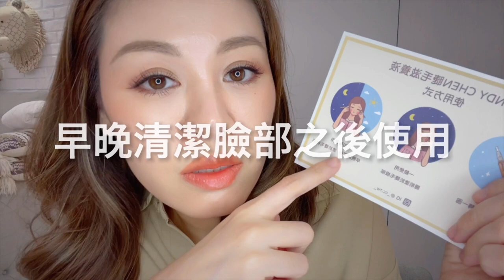睫毛真的會變長？睫毛滋養液實測！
趁現在細節變美變滿滿的準備來
老闆娘保證長的睫毛滋養液😆
真的是紀錄比對後發現還真的有變濃密+增長
影片都有詳細記錄囉✌️
我應該要更賣力早晚都用的.會更長到不合理吧😂
(這支不會有黑眼圈及燻眼的問題)

● 濃縮精華天然有機
● 無添加化學成分
● 成分溫和不刺激不燻眼
● 成分天然孕婦和素食者都可以使用

關於CINDYCHEN睫毛滋養液
蝦紅素是”素的”這裡有說明👉

使用前記得拍照記錄.就能看出變化喔！
☝️使用上記得☝️
上下睫毛都要適量塗抹
有濕潤即可
太多如果跑到眼睛.也怕效果不好
太少會沒法發揮作用
白天塗抹保養防止空汙及灰塵
晚上塗是修護睫毛
提高睫毛強韌度.滋養睫毛更濃密

Ps.
個人的毛髮生長週期有所不同
所以睫毛滋養液在每個人的效果都不一樣唷
但想要生長得好
滋養液就要認真擦
積極保養才有效

【店家資訊】
品牌名稱：CindyChen
品牌ig : CC.TW